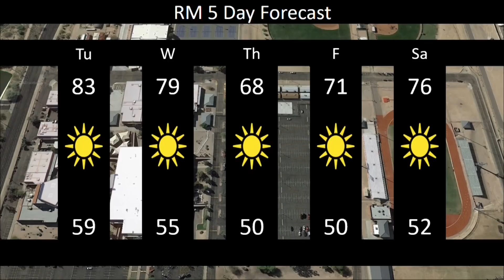Announcements for 3/19/19